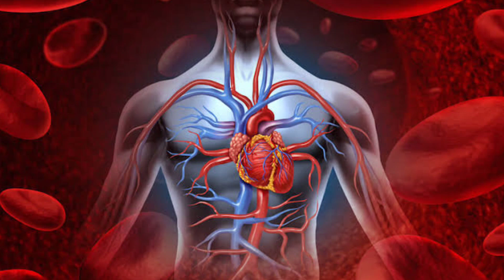Teenagers की सबसे बड़ी MISTAKES ❌ Mistakes Every Teenagers Need To AVOID | Life Changing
◆For Weight Gain/Weight Loss/Muscle Gain Paid Diet Plan or Book Paid Call 📞/Any Personal Problem/Workout Plan:-

◆Himalya Liver Tablets
◆Best Whey Protein
◆Mass Gainer
◆10 KG Dumbbell Pair

◆In this video I have shared some mistakes which so many people are doing on a daily basis and they are not growing in there life, if you want to change your life ,ur personality, and want a attractive personality ,you can follow these tips .